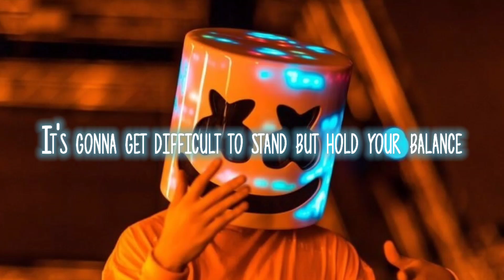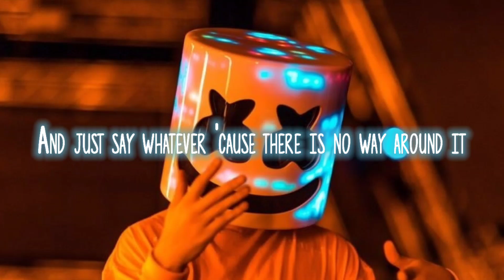SURFACES-SUDAY BEST (LYRICS)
Hi everyone
u can request any songs

full lyrics
Good, feeling good
Ay, feeling good, like I should
Went and took a walk around the neighbourhood
Feeling blessed, never stressed
Got that sunshine on my Sunday best (yeah)
Ay, everyday can be a better day despite the challenge
I just say whatever 'cause there is no way around it
E-e-everyone falls down sometimes
It's okay, uh-huh, uh, uh
It's okay, it's okay
Ay, somedays you wake up
And nothing works, you feel surrounded
Keep good things inside your ears
Just like the waves and sound did
Feeling blessed, (Ay) never stressed
Got that sunshine on my Sunday best